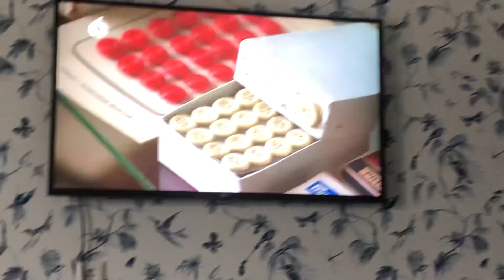Rotterdam 150th Anniversary cruise/Hotel Ibis Styles, Amsterdam/Dutch Tv